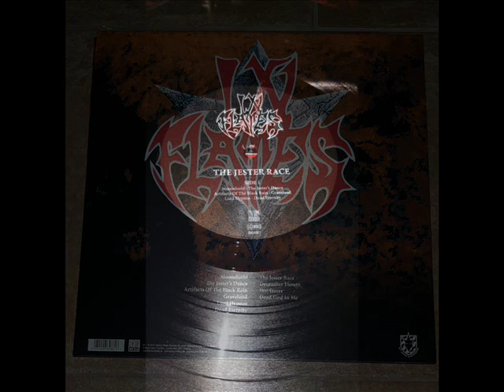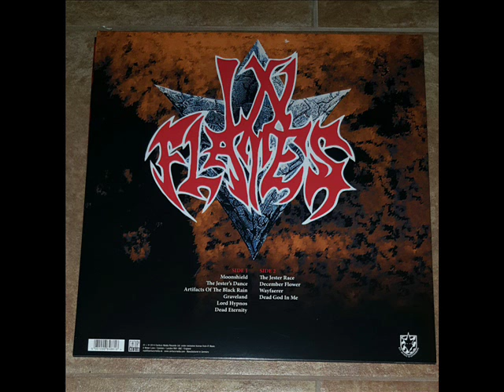In Flames - The Jester Race (1996) Sonido vinilo (Full Album Vinyl)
Cara A:
1. Moonshield                                 04:58
2. The Jester's Dance                 02:09
3. Artifacts of the Black Rain 03:17
4. Graveland                                 02:46
5. Lord Hypnos                          04:01
6. Dead Eternity                         05:01
Cara B:
1. The Jester Race                         04:51
2. December Flower                 04:10
3. Wayfaerer                                 04:41
4. Dead God in Me                         04:15

Anders Fridén          Vocals, Lyrics
Björn Gelotte          Guitars (lead), Drums
Jesper Strömblad  Guitars (lead, acoustic), Keyboards
Johan Larsson          Bass, Vocals (backing)
Glenn Ljungström  Guitars (lead)